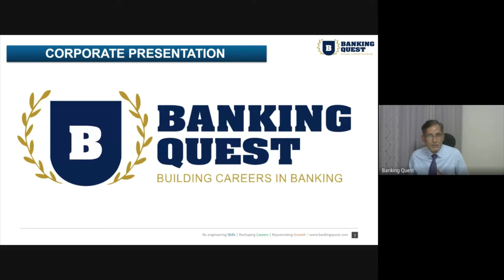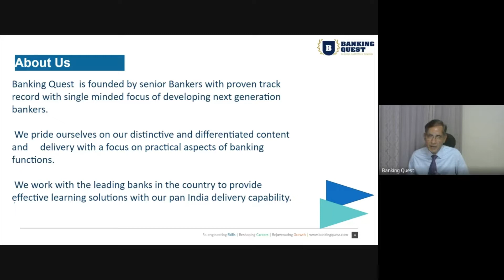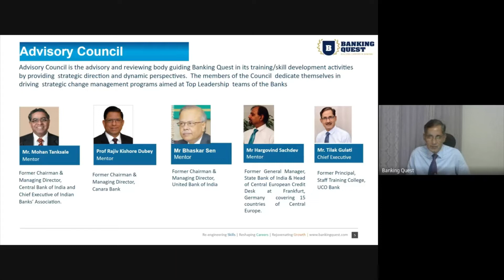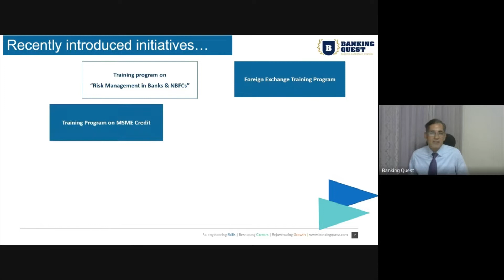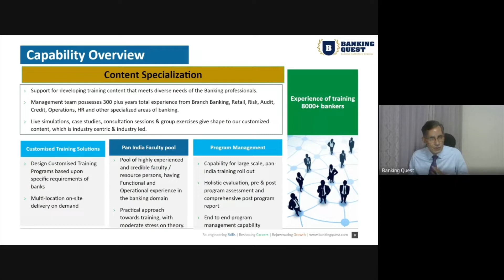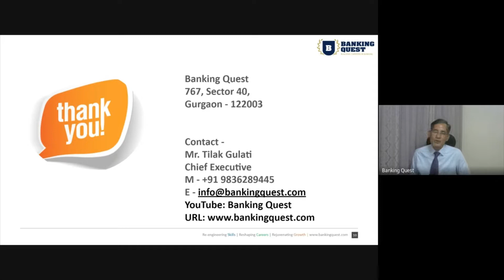Inauguration of training " Ethics in Banking" by Mr Mohan Tanksale, ex CMD, Central Bank of India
Honorable Shri Mohan Tanksale, ex Chairman & Managing Director, Central  Bank of India and Chief Executive, Indian Banks’ Association,  inaugurated the online Training Program on “Introduction to Ethics in Banking"  being conducted by Banking Quest,   April 9 - April 17, 2022.

Mr Hargovind Sachdev, ex General Manager, State Bank of India; Mr M.K.Singh, ex General Manager, Canara Bank;  Mr C.M.Khurana, ex Chief General Manager, Oriental Bank of Commerce; Mr SSN Murthy, ex Deputy General Manager, Union Bank of India; Mr Unnikrishanan ECK, ex Deputy General Manager, Bank of India; Ms Sandhyaa S Pillai, leading Executive Communication Coach & Mentor  graced the occasion.

Banking Quest extends heartiest thanks to respected  Shri Mohan Tanksale, all   the dignitaries present and the young bankers participating in the program.

Tilak Gulati
Chief Executive,
Banking Quest,
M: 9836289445